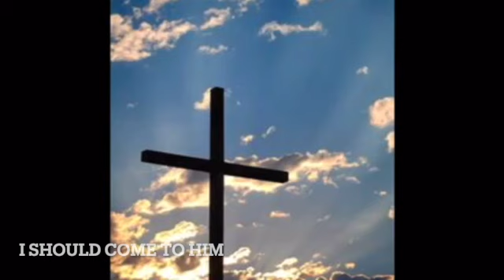Jesus Strong and Kind Kids Worship Practice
Children's Church music practice